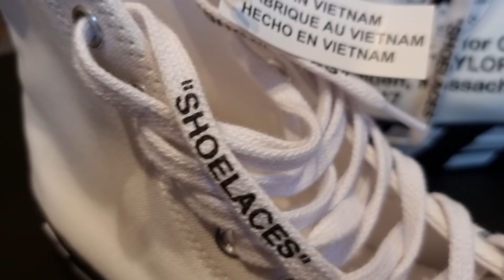Restock Chuck Taylor All Star x Off White! Retail, Resell, Sizing, Date...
Bei Sneakyfranky stellen wir euch jeden regelmäßig die neusten SNEAKER & FASHION News vor!

In diesem Video geht es um den Restock des gehypten Chuck Taylor x Off  White! Wildes Teil.